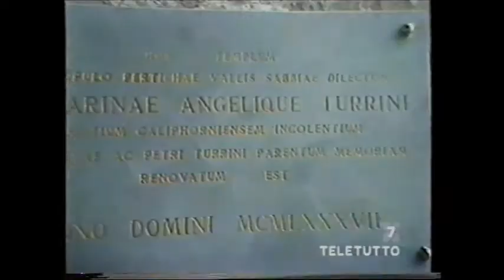RESTAURO chiesa BARBAINE - LIVEMMO PERTICA ALTA - 1987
Dagli archivi di Radio Rete5, un servizio della televisione bresciana Teletutto, sul restauro della chiesa di Barbaine in Livemmo Pertica Alta in Valle Sabbia (Brescia). Nelle immagini gli oriundi livemmesi emigrati all'estero che hanno aiutato il restauro dell'antichissima chiesa, il compianto don Franco Bettinsoli originario di Lodrino prematuramente scomparso, e le tante persone di Livemmo e non solo, piene di fede e devozione per questo antico santuario.